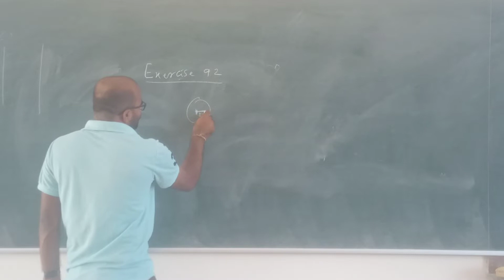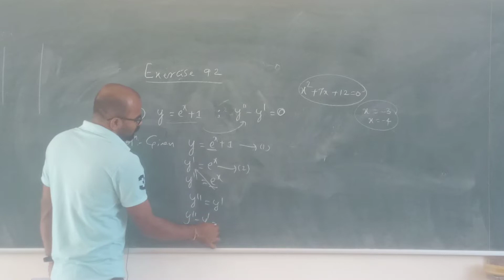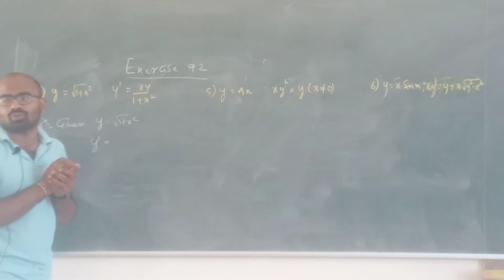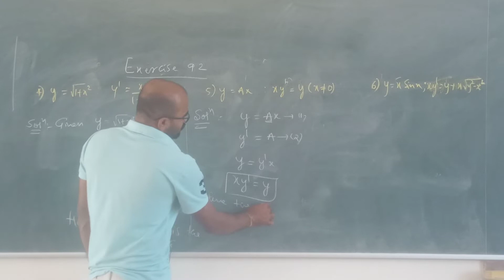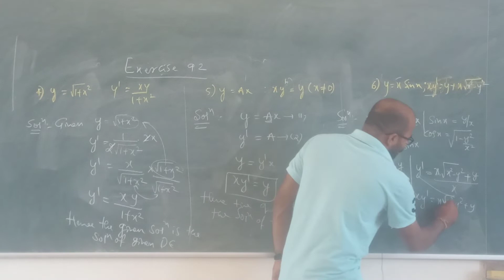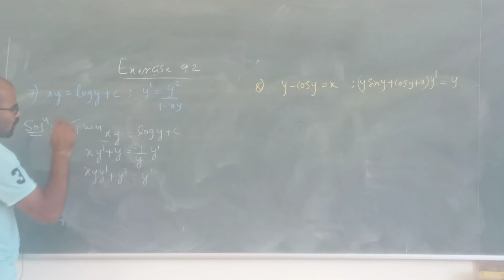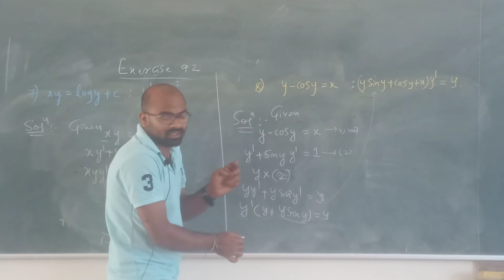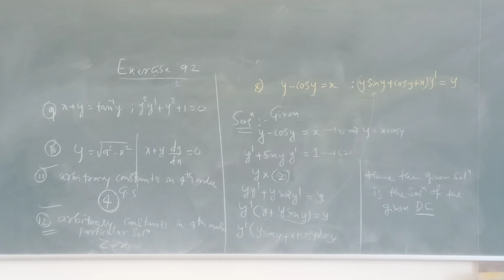Exercise 9.2 || Differential Equation || Just in 20 minutes || Class12 Mathematics..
Class11 || Sequence and Series || Geometric progression || Exercise 9.3.